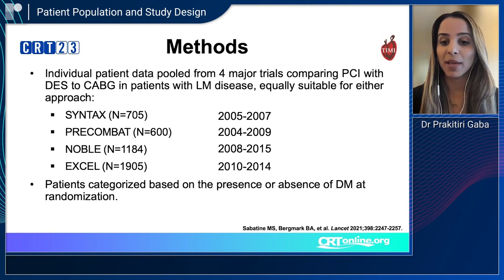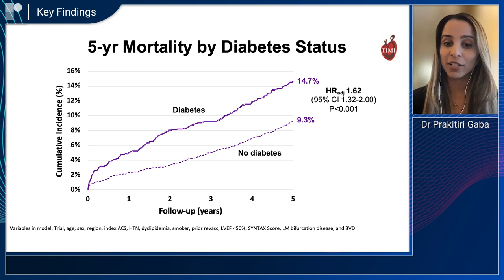CRT 23: PCI Vs CABG in Left Main Coronary Artery Disease With or Without Diabetes: A Pooled Analysis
CRT 23 - In this short video, Dr Prakriti Gaba (Brigham and Women's Hospital, US) joins us to discuss the late-breaking data from a pooled analysis of four trials comparing coronary artery bypass graft (CABG) with percutaneous coronary intervention (PCI) in patients with left main disease: SYNTAX, PRECOMBAT, NOBLE and EXCEL. In this study, individualised patient data were pooled and categorised based on the presence or absence of diabetes mellitus at the time of randomization to analyse the impact of CABG and PCI on patient mortality.

Questions:
1. What is the rationale for this pooled analysis?
2. What was the patient population and study design?
3. What are the key findings?
4. What should be the impact of these findings on daily practice and future research?
5. What are the next steps?

Recorded remotely from Boston, 2023.